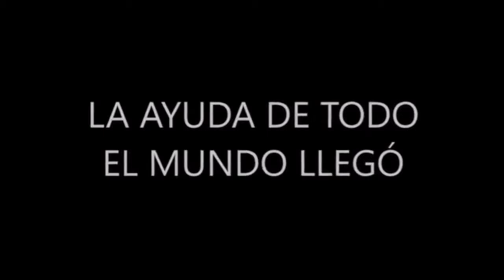Especial por el sismo 19 septiembre | Contranoticias